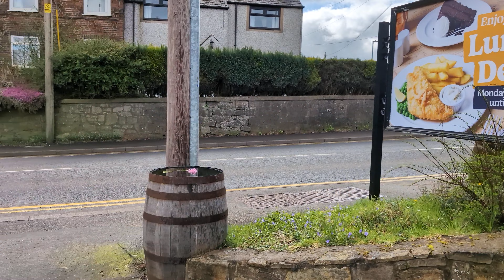4K-60FPS-HIRES 🚶Path at Queens Head Inn along the River Alyn to Alyn Rd Mold. Sunday 24/3/24.